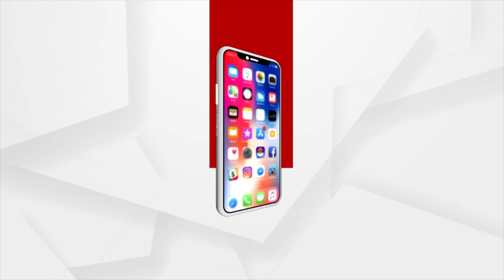ପାଦ ଛୁଇଁଲେ ଜଗନ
ଆନ୍ଧ୍ରପ୍ରଦେଶରୁ ବିଦାୟ ନେଲେ ବିଶ୍ଵଭୂଷଣ ହରିଚନ୍ଦନ ।